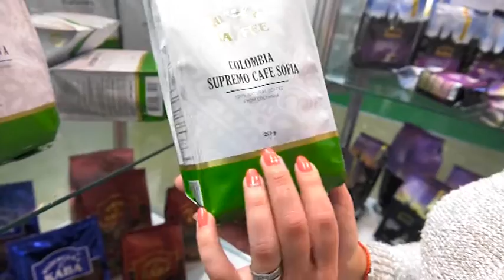Компанія "Віденська кава"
Компанія "Віденська кава" пропонує гурманам понад 200 видів запашної та сорної кави